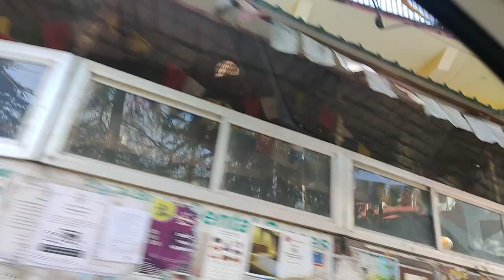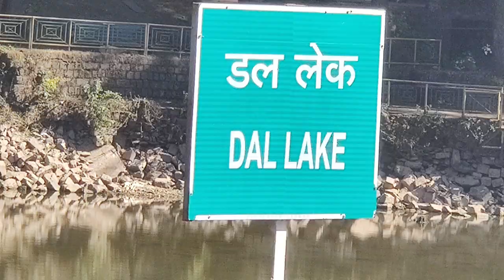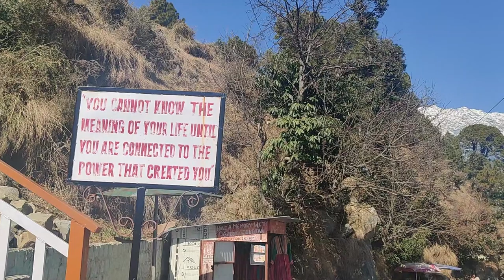Most Beautiful Tourist Places to visit in Mcleodgunj, Skyway Naddi - Dharmshala, Himachal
Hello friends well to simmi's vlog sharing my new experience  with  YOU ALL LOVELY VIWERS. macloidjung is a amazing place to visit for a prefect weekend destination.
places i have visited and shared the detailed information about the places.
Sky way of Dharmshalla
st jhone church
Dallake
Naddi
Bhasungnath temple
In March 1850, the area was annexed by the British after the Second Anglo-Sikh War, and soon a subsidiary cantonment for the troops stationed at Kangra was established on the slopes of Dhauladhar, on empty land, with a Hindu resthouse or dharamshala; hence the name for the new cantonment, Dharamshala. During the British rule in India, the town was a hill station where the British spent hot summers, and around the late 1840s, when the district headquarters in Kangra became overcrowded, the British moved two regiments to Dharamshala. A cantonment was established in 1849, and in 1852 Dharamshala became the administrative capital of Kangra district. By 1855, it had two important places of civilian settlement, McLeod Ganj and Forsyth Ganj, named after a Divisional Commissioner.[4] In 1860, the 66th Gurkha Light Infantry, later renamed the historic 1st Gurkha Rifles, was moved to Dharamshala. Soon, 14 Gurkha paltan villages were established nearby and the Gurkhas patronised the ancient Shiva temple of Bhagsunath.

Lord Elgin, the British Viceroy of India (1862–63), liked the area so much that at one point he suggested it be made the summer capital of India. He died at Dharamshala while on a tour there, on 20 November 1863, and lies buried at the St. John in the Wilderness church at Forsyth Ganj, just below McLeod Ganj.[4] His summer residence, Mortimer House, became part of the private estate of Lala Basheshar Nath of Lahore and was acquired by the Government of India to house the official residence of the Dalai Lama.

The twin towns of Forsyth Ganj and McLeod Ganj continued to grow steadily in the coming years, and by 1904 had become important centres of trade, commerce and official work of Kangra District. Much of the town was destroyed by the devastating 7.8 magnitude 1905 Kangra earthquake at 6:19 am 4 April 1905; close to 19,800 people were killed and thousands were injured in the Kangra area. The earthquake destroyed most buildings in Kangra, Dharamshala, and McLeod Ganj, including the Bhagsunath Temple.[5] Thereafter, district headquarters were shifted to a lower spot, and the town waited another half century before anything significant transpired in its history.[6][7]

In March 1959, Tenzin Gyatso, the 14th Dalai Lama, fled to India after the failed uprising in 1959 in Tibet against the Communist Party of China. The Indian Government offered him refuge in Dharamshala, where he set up the Government of Tibet in exile in 1960, while McLeod Ganj became his official residence and also home to several Buddhist monasteries and thousands of Tibetan refugees.[8] Over the years, McLeod Ganj evolved into an important tourist and pilgrimage destination, and has since grown substantially in population.